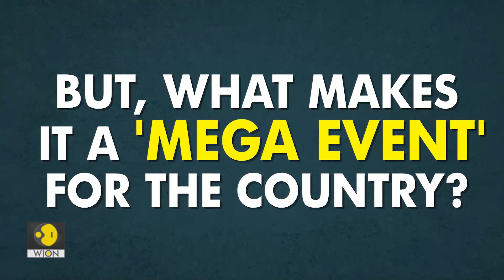A brief history about India's budget briefcase | Budget 2022